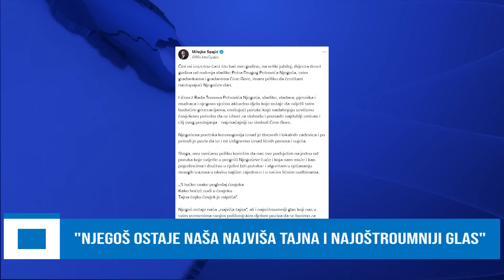TOP A+13NOV23#"POSTUPAK ŠEŠELJA GADOST POLITIČKOG MARGINALCA"DERIPASKA TRAŽI ODŠTETU OD 21 MILION